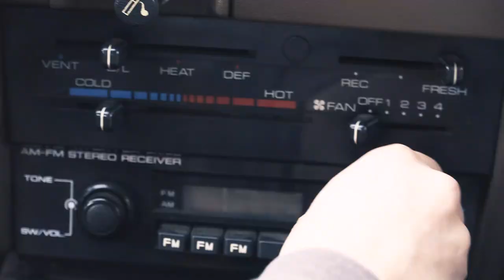Arturo González - Pilotos (Videoclip)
Producción y Dirección: Arturo Solís González– Pasaje Medios
Fotografía: Jonaz Gómez – Ramiro Bahamonde – Bagual Visual
Imágenes Drone: Rodolfo Granados – Ojo de Drone
Montaje: Cristian “Gato” García
Vestuario: Rosita Elgueta – Ximena Mansilla
Asistente iluminación: Rosita Elgueta – Sergio Díaz
Actúa: Almendra Solís Serra
Locutor de Radio AM: Luis "Geno" González
Mascaras: Paula Serra
Actuación especial: Gaspar el perro

Producción Musical: Juan Pablo Aguilera
Bajo: Juan Pablo Yañez
Mezcla y Master: Ernesto Malaca
Grabación: Estudio Uranio

Música y letra: Arturo Solís González.

Agradecimientos especiales a:

Oscar Muñoz, Álvaro Rossel, Vero Vallejos, Sergio Díaz & Inara Díaz.